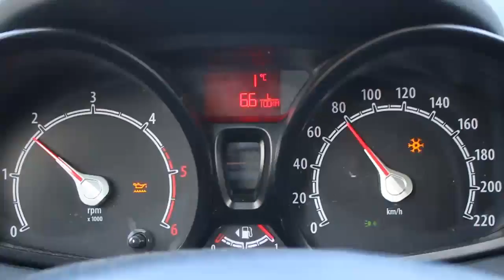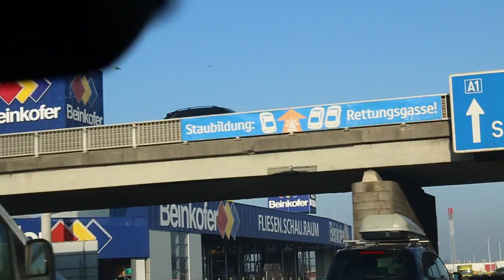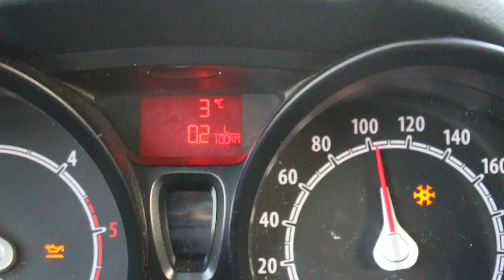Why I vlog - The Seabird Vlog 498